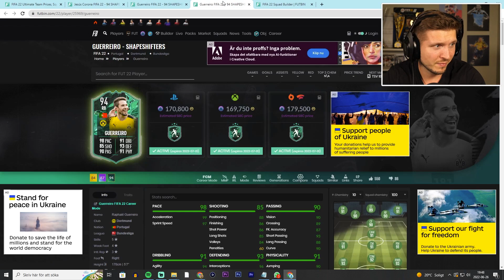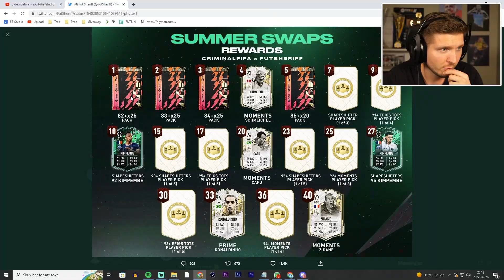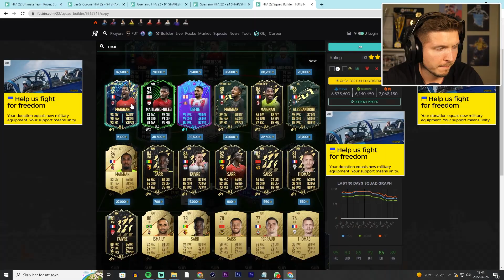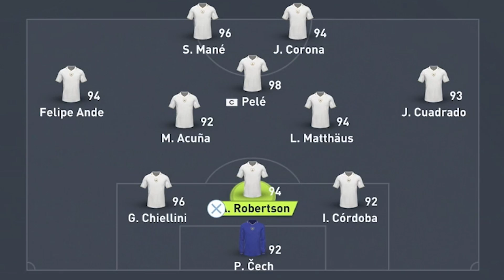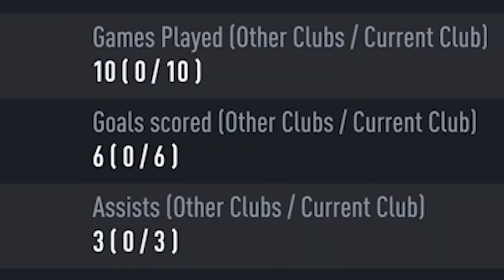THE "BEST VALUE" SHAPESHIFTER IS HERE (Atal had to leave)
Previous Shapeshifters are forced to leave when better ones arrive.